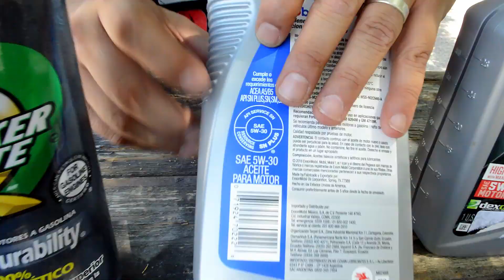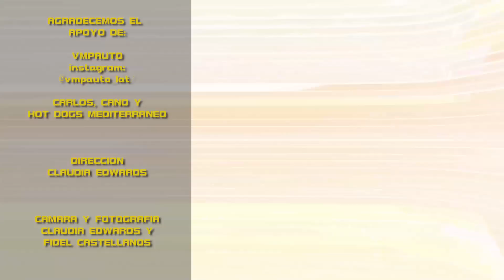EL MEJOR ACEITE PARA TU AUTO, CUAL ES?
LO QUE DEBES TOMAR EN CUENTA AL MOMENTO DE ESCOGER EL ACEITE PARA EL MOTOR DE TU CARRO, Y COMO HACER UN CAMBIO DE ACEITE EN CASA

Muchas gracias a VMPAUTO por su Apoyo en la creacion de este video.

Productos usados en nuestros videos (Afiliacion)

Les invitamos tambien a subscribirse en nuestra pag de Insta y/o FB donde damos avances de lo que estamos haciendo @FCAutosOficial

Como nota, FC es no es un profesional certificado de la mecanica o reparacion o modificaciones. El programa es solo para entretenimiento y si te animas a realizar alguna modificacion tu mismo puede que los resultados que obtengas sean diferentes y no podemos hacernos responsables. Suerte!